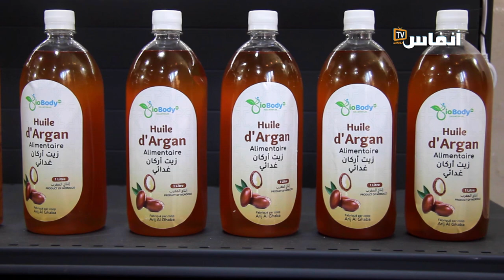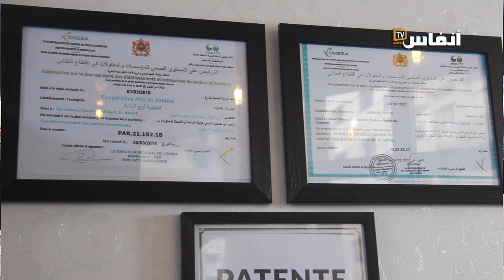افتتاح محل للمكملات الغذائية في الدار البيضاء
البروتين مهم جدا لنمو العضلات وقد أظهرت العديد من الدراسات زيادة في اكتساب العضلات لدى البالغين الذين يستهلكون مكملات البروتين كجزء من نظامهم الغذائي